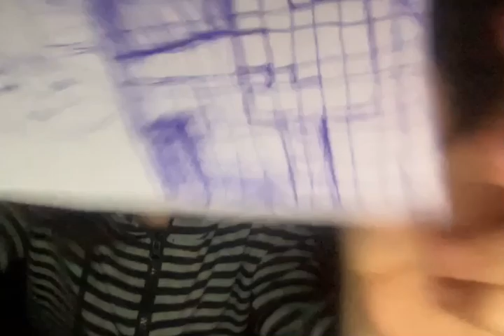tawa vlog thrirty five (35)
N/A

🪰🎃 MY LINKS: 🎃🪰
MY COOL PORTAL THAT I CODED!